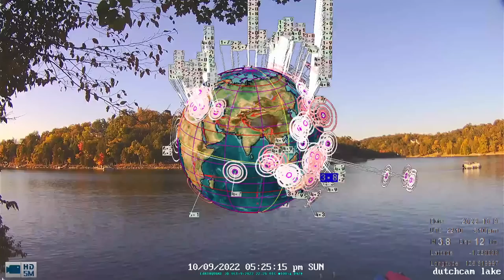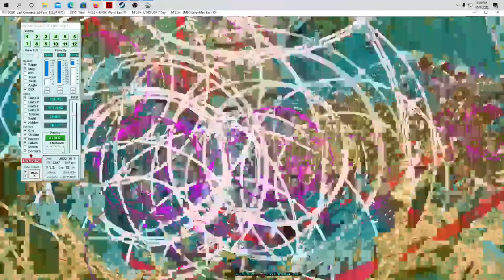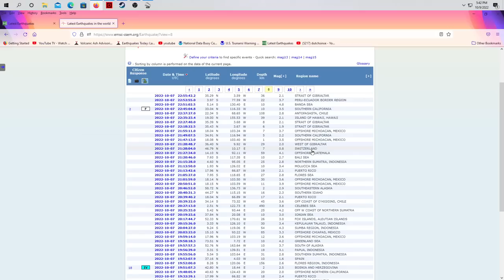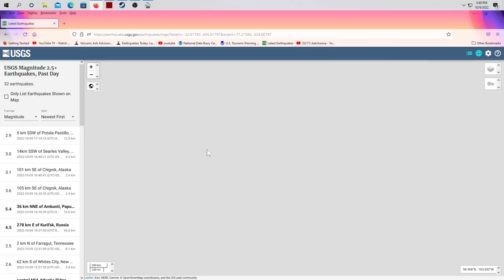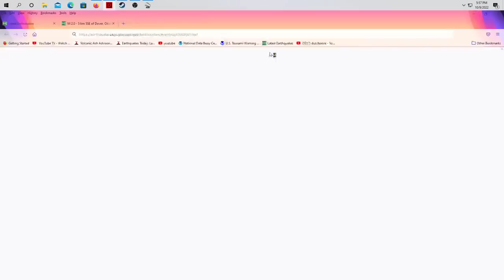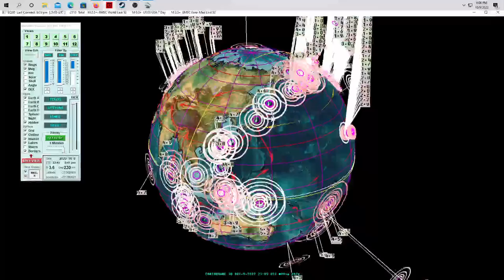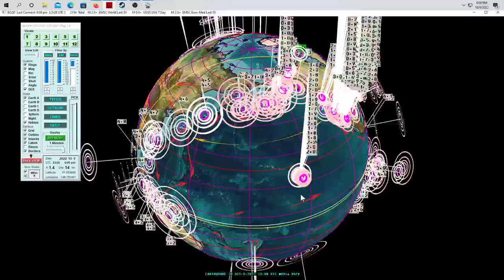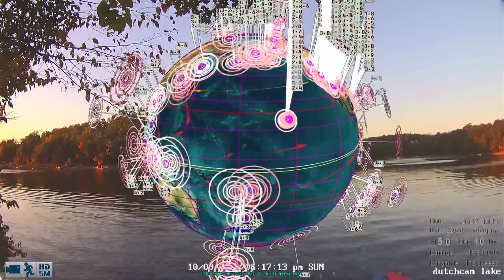10/09/2022 -- Whole Pacific Starts moving -- M6.2 strikes MID ATLANTIC -- and an EPIC RANT from me!